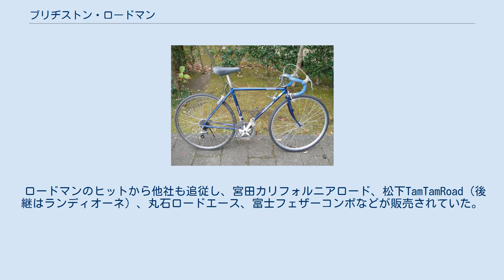ブリヂストン・ロードマン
ロードマン・コルモ ブリヂストン・ロードマン（ROADMAN）はブリヂストンサイクルから販売されていたスポーツ自転車のエントリーモデル。
 1974年より発売開始された入門者向けスポーツ自転車。
少年漫画雑誌の裏に広告が掲載されることが多かった。
セミドロップ車よりも高い年齢層を対象としており、ロードレーサーやランドナー、スポルティーフなど、ドロップハンドルの本格的スポーツ用自転車へ目を向けさせるきっかけになった。
ブリヂストンサイクルの歴史を代表する名車種として知られる。
 しかし後の各用途に特化させたそれぞれの車種に道を譲り渡す形で1999年に生産と販売を終了した。
 数タイプのベースとなるスタンダードモデルをラインナップし、多数のオプションパーツをユーザーが選んで「自身にもっとも使いやすい自転車」を作りだすことができた。
通常高額となるオーダーメイドの自転車ではなく、一般的な普及価格帯のモデルで実現したことが特筆される。
 ロードマンのヒットから他社も追従し、宮田カリフォルニアロード、松下TamTamRoad（後継はランディオーネ）、丸石ロードエース、富士フェザーコンポなどが販売されていた。
各社仕様はほぼ同じであり、このカテゴリーの自転車は車両本体定価が4万9800円に設定されていたことから、俗に「ヨンキュッパ」と呼ばれた。
 このセミオーダーと言えるコンセプトは、レイダックテーラーメイドに引き継がれた。